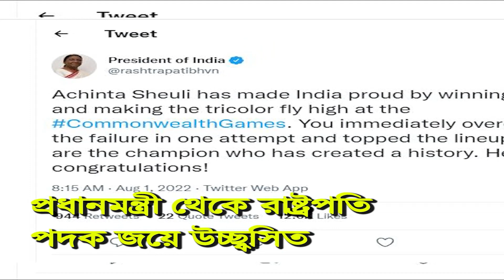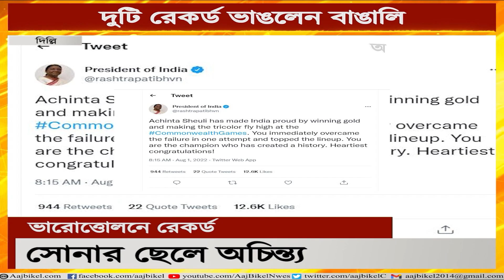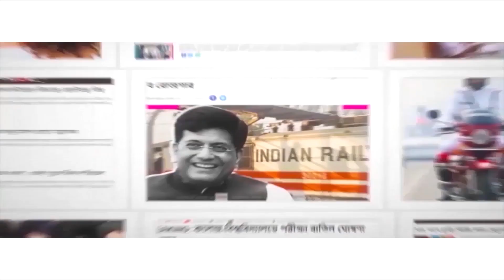সোনার ছেলে অচিন্ত্য, ভারোত্তোলনে রেকর্ড! Howrah’s Achinta wins gold at Commonwealth Games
Howrah’s Achinta Sheuli made India proud by winning a gold medal in weightlifting at the Commonwealth Games 2022 in the men’s 73 kg final. This is the country’s third win in CWG this year. Achinta lifted a highest of 143 kg in snatch and 170 kg in Clean & Jerk series. This combining, he made an impressive record breaking 313 kg.  The other three India’s gold medalists so far this year at CWG are Lalrinnunga and Mirabai Chanu.